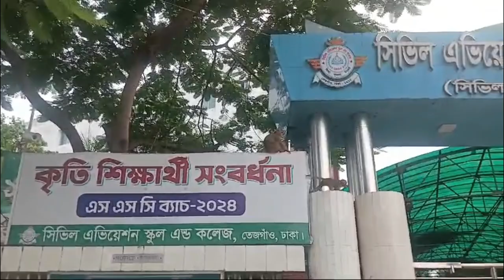ছুটির দিনে বন্ধুদের সাথে ঘোরাঘুরি 🎒👫